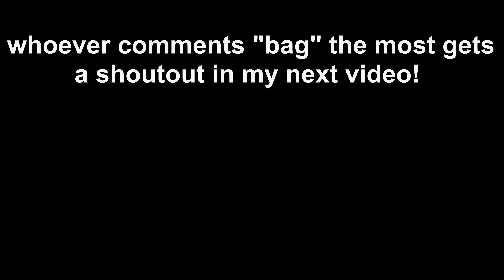Chanel Bag 👜 (Fortnite Montage)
Fortnite Montage - "Chanel Bag"
Song: KillBunk - Chanel Bag (Official Lyric Video)

socials!

💸 USE CODE PHAM IN THE FORTNITE ITEM SHOP! HASHTAG AD